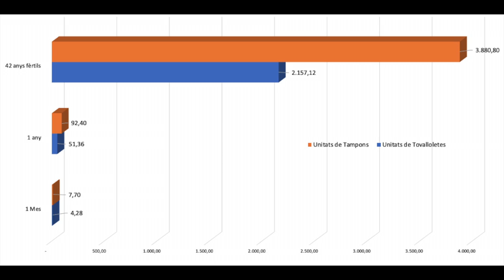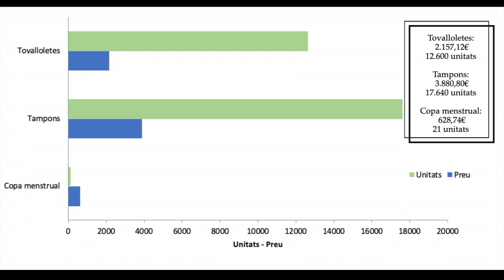VídeoMat 2021: Quant gasta una dona en el seu període de fertilitat?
Vídeo presentat al concurs VídeoMat 2021, categoria Educació d'adults.